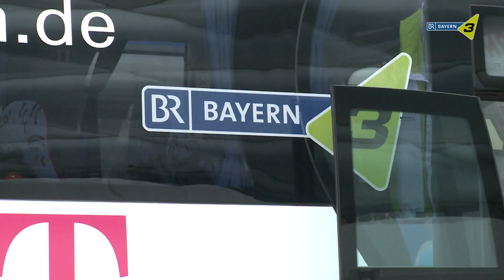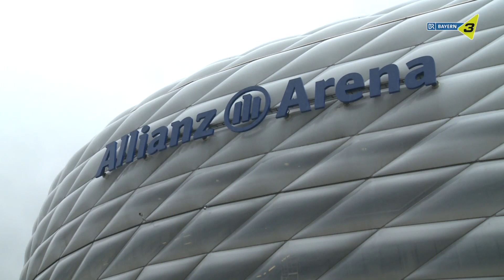Unterwegs mit Franck Ribéry - FC Bayern Fans und ihre Stars - BAYERN 3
Einfach unglaublich! 30 BAYERN 3-Gewinner durften mit dem original FC Bayern-Bus ins Stadion fahren. Doch damit nicht genug: Bayern-Star Franck Ribéry kam mit an Bord. Die Fans interviewten ihren Star, bekamen Autogramme und hatten jede Menge Spaß! Hier das Video zum Mitfreuen.